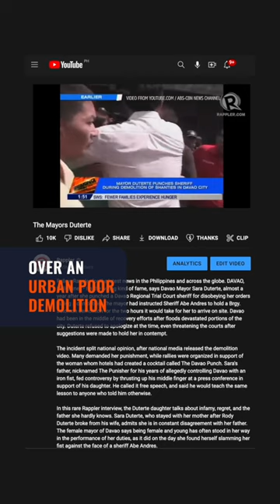John Amores gushes over ‘encouraging’ letter from VP Sara Duterte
More videos on Rappler Vice President Sara Duterte writes a letter to embattled former Jose Rizal University player John Amores.